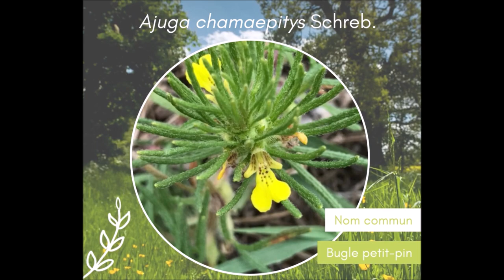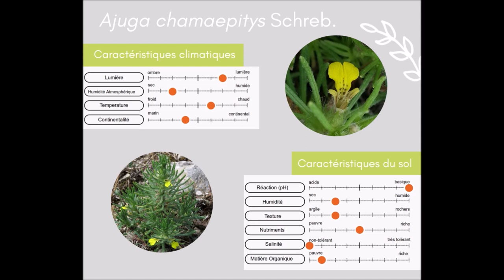Carnet de voyage #4 - Picardie